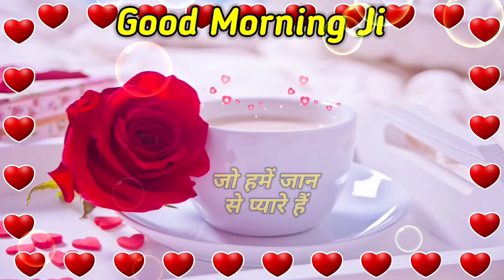Chai pi lo Jaan